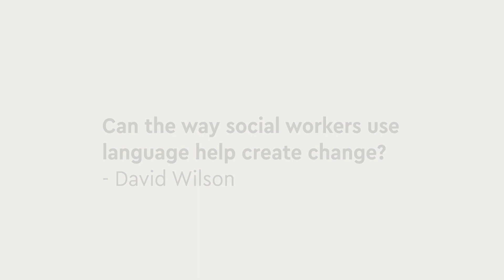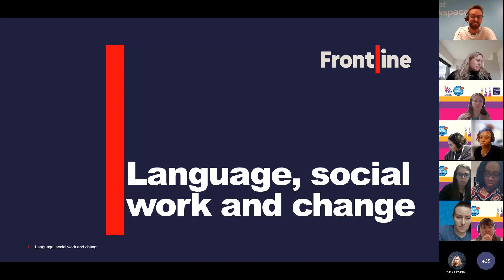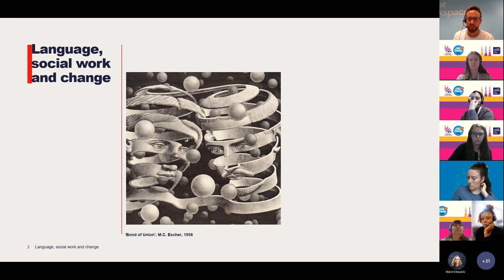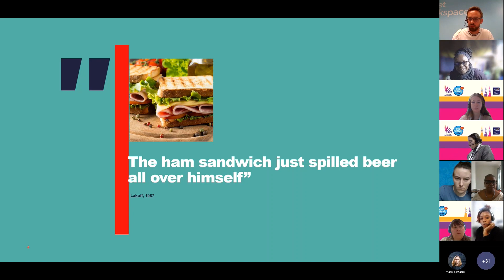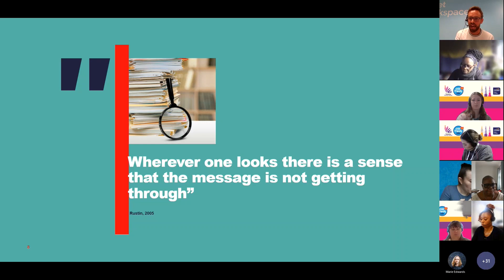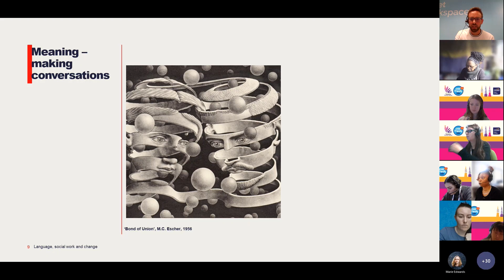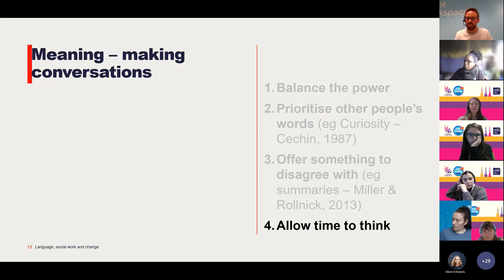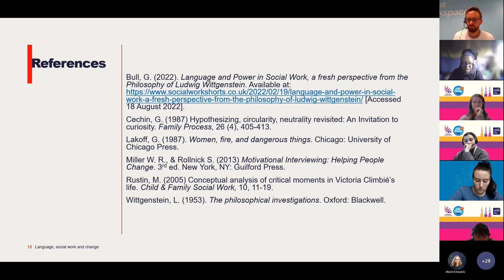Can the way social workers use language help create change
Social Work Coffee Breaks are an opportunity for social workers to explore new ideas, learn practical skills, and connect with social workers from across the country.

Frontline Fellow David joins us for this coffee break focused on language in social work practice. He researched the way language is used by social workers and the families we work with to create meaning. He investigated how language can close down conversations and exclude people, and how it can be a tool to create new meaning and help families change.